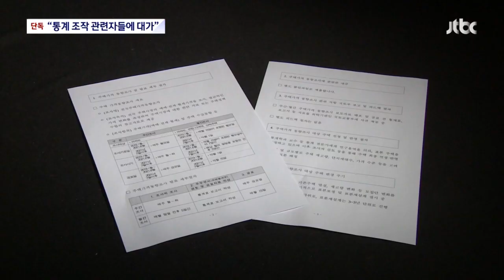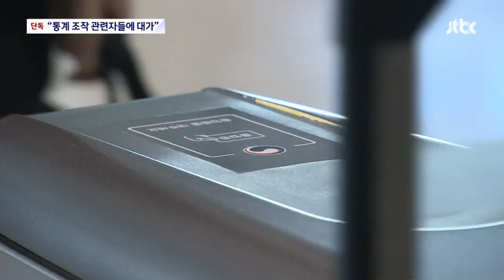[단독] "통계 조작 관련자에 대가 있었다" 내부 진술도 확보 / JTBC 뉴스룸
국가 통계가 조작됐다면 그 자체로 큰 문제입니다. 그런데 감사원이 포착한 의혹은 또 있습니다. 통계 조작에 관여한 사람들에게 대가를 줬다는 겁니다. 대표적으로 인사상의 이득 등의 대가가 있었다는 정황입니다.

☞뉴스룸 방청객 모집 tv.jtbc.co.kr/opennewsroom